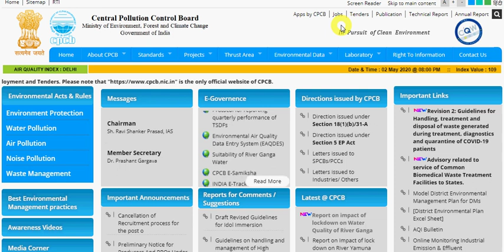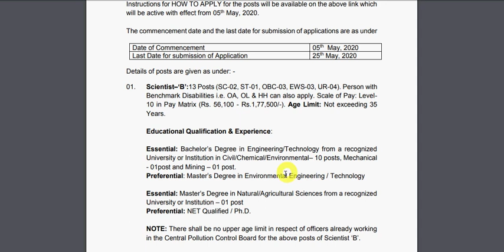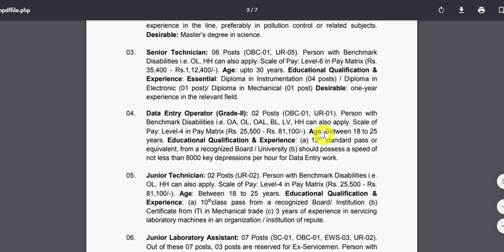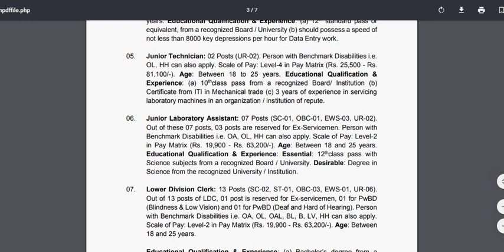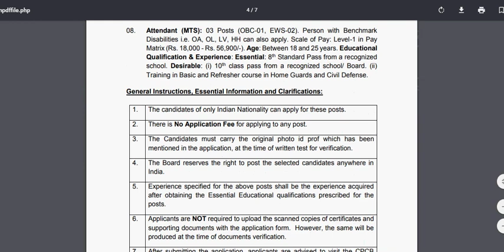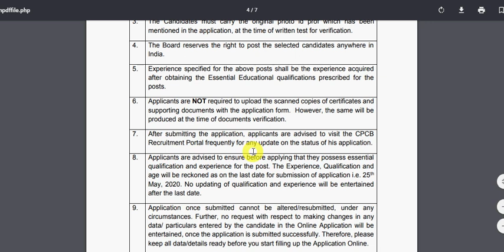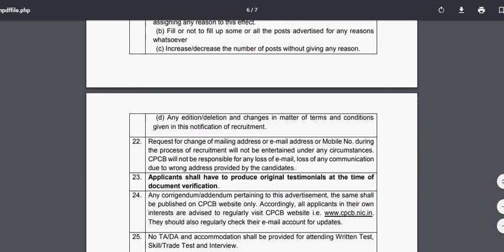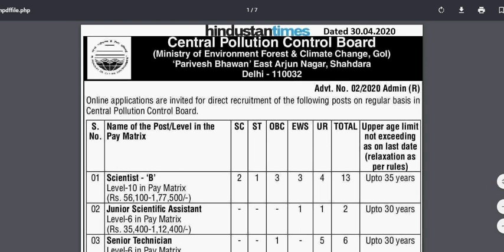Central Pollution Control Board Recruitment | CPCB Recruitment Full Detail | CPCB Vacancy 2020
Hello Friends mere youtube channel Extra Knowledge In Hindi M apka Swagt Hai mere es video apko Central Pollution Control Board Recruitment,CPCB Recruitment Full Detail,CPCB Vacancy 2020,ki information Milegi to Please Video Last Tak Dekhiyega.